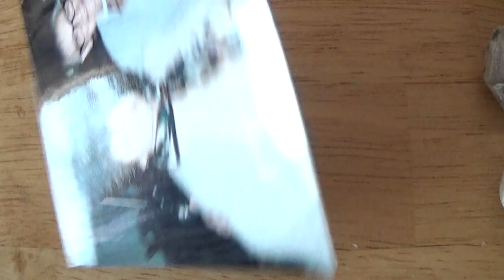Mario Maccaferri 1990 Bronx New York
Here I - Joe - am with my dad FRANK NANIA on Webster avenue  in the Bronx , New York visiting family friends MARIO and MARIA MACCAFERRI - Mario Maccaferri built guitars and violins and also made reeds for wind instruments   of which some of his  famous clients were clarinetist   Benny Goodman and gypsy guitar player Django Reinhardt